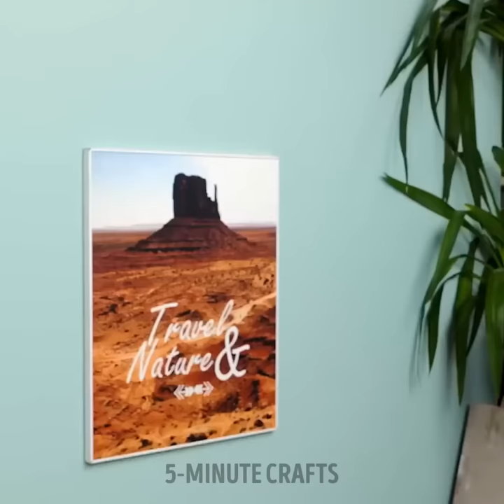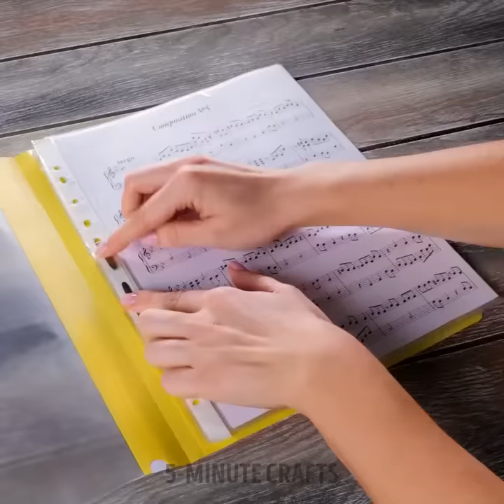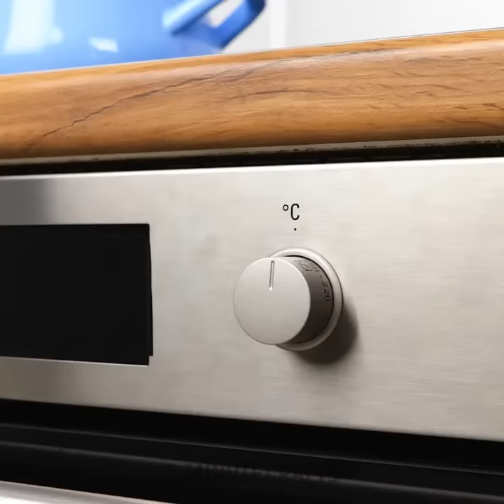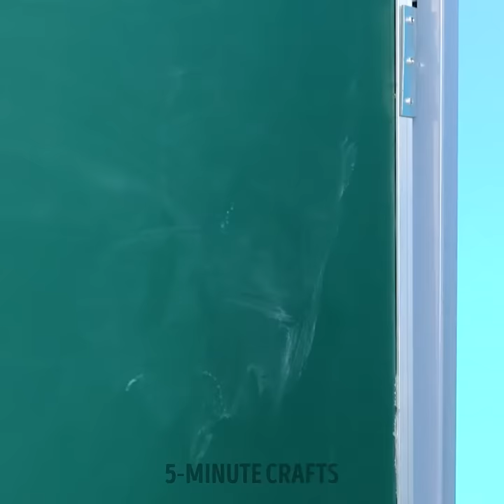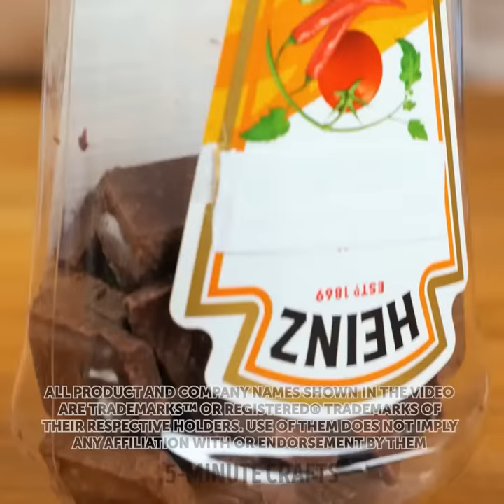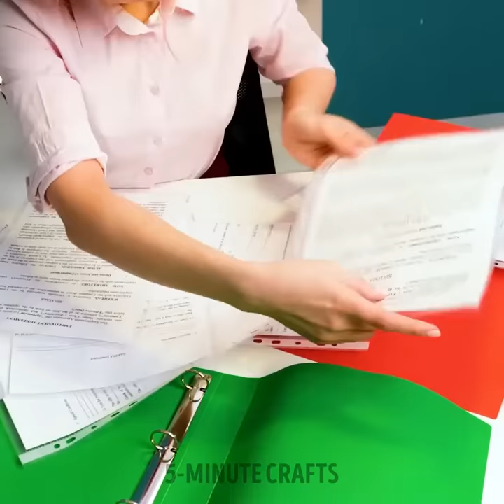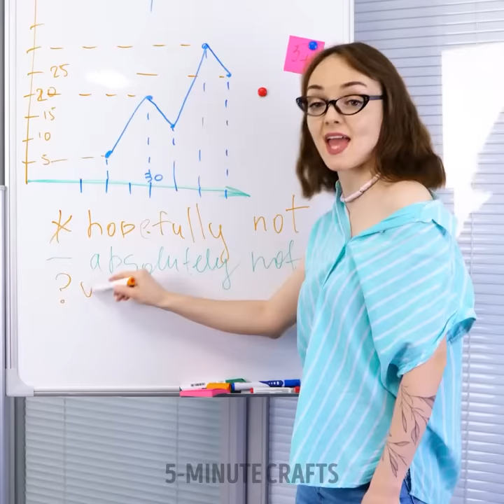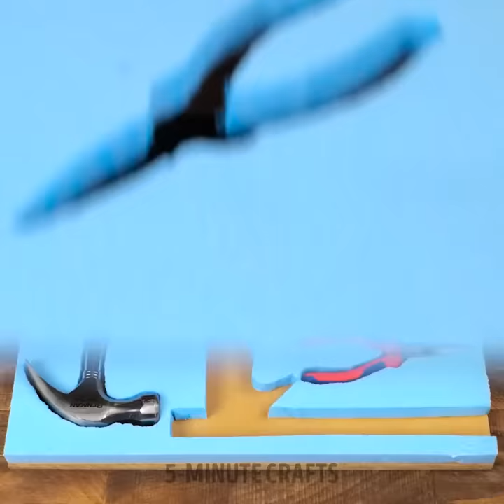Genius Home Organization Techniques to Avoid a Mess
Throughout the video, we explore various proven methods of idea organization, including mind mapping, outlining, and concept clustering. We provide step-by-step instructions on how to implement these techniques, offering practical examples and real-life scenarios to illustrate their effectiveness.
By watching this video, you will learn:
- The importance of organizing ideas for optimal brainstorming and problem-solving.
- How to create mind maps to visually connect and expand upon your ideas.
- Techniques for outlining your thoughts and creating a logical structure for your projects.
- The benefits of concept clustering to identify relationships between ideas.
- Strategies for maintaining consistency and coherence throughout your thought process.
- Tips to overcome common challenges faced during idea organization.
Whether you're striving for academic success, aiming to present your ideas with clarity, or seeking to enhance your creative projects, mastering the art of idea organization is essential. This video equips you with invaluable tools and knowledge to unlock your full potential. So, grab a pen and paper and join us on this exciting journey to becoming a master of idea organization. Watch now and transform the way you approach your thoughts and projects!